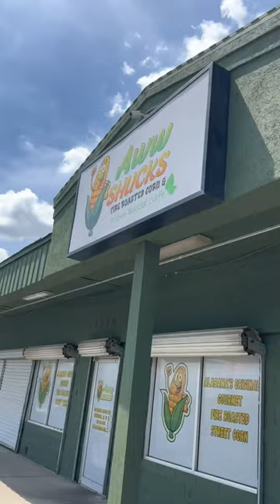It’s okay to enjoy Mother’s Day without your children.